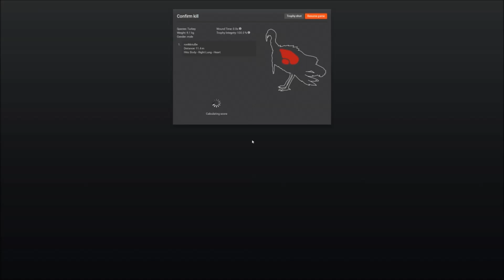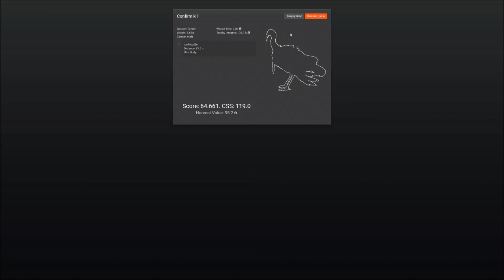the Hunter - Turkey Bow Hunting 2016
hi this is me ronMctube today we bow hunting turkey on whitehart. location is in video description.